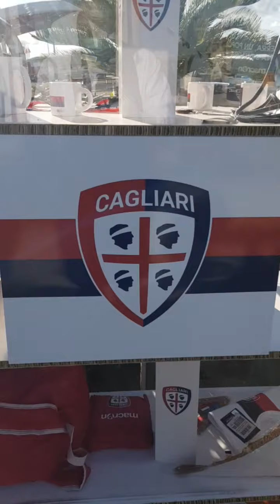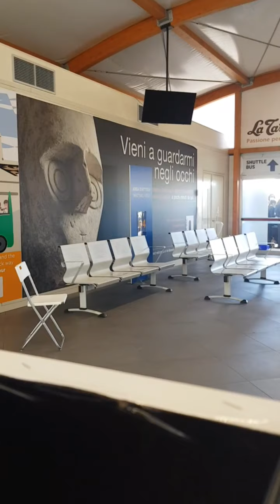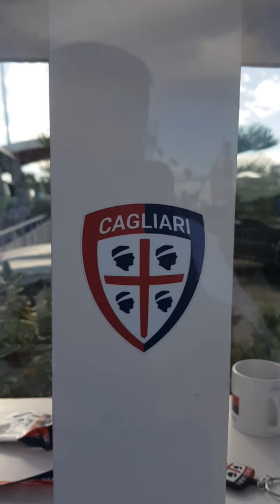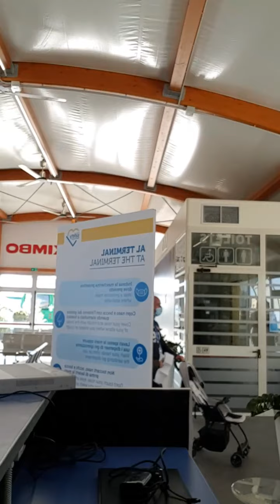INDIAN FRIEND ON DUTY CAGLIARI ITALY PORT TERMINAL CAGLIARI ITALY COSTA SMERALDA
EMBARKATION OF PASSENGERS IN CAGLIARI ITALY